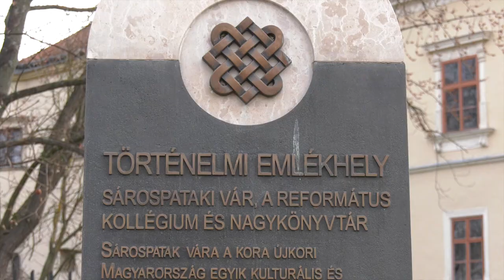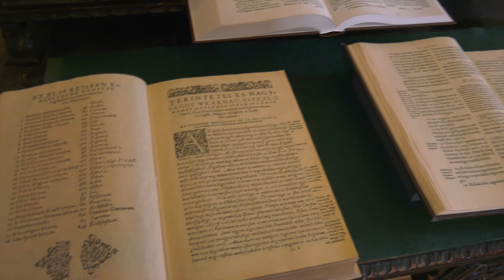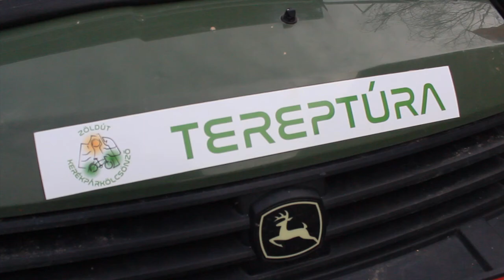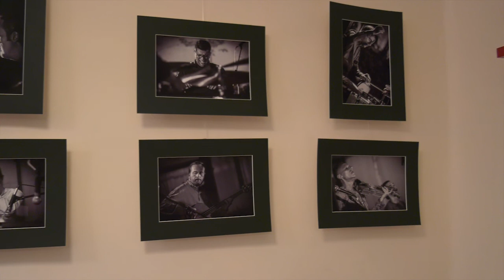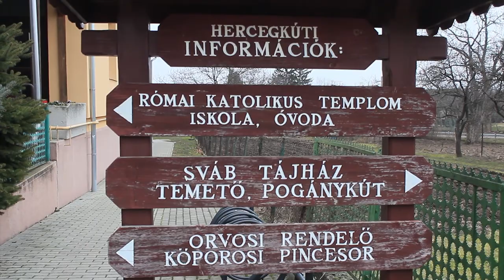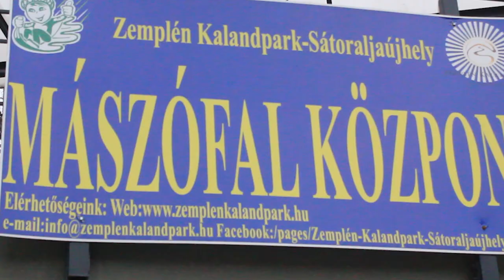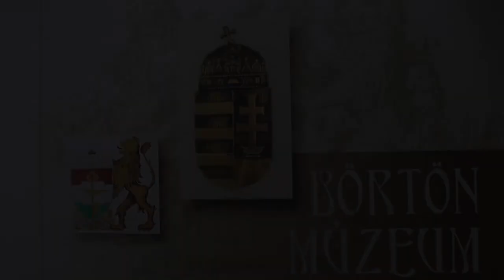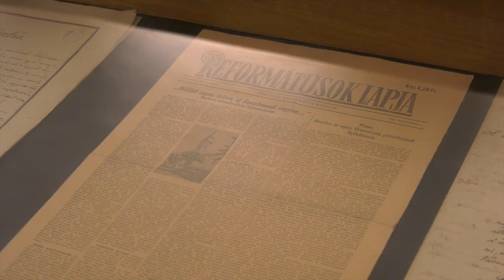Vajtó és a Világ - Sárospatak-Hercegkút-Sátoraljaújhely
Sárospatak-Hercegkút-Sátoraljaújhely volt a Vajtó és a Világ következő célja. Jó kis túra volt kalandtúraparkkal, történelemmel, sváb szalonnával, finom borokkal, sok-sok érdekességgel. Aki lemaradt volna a D1-Tv adásáról, az most itt is megtekintheti a filmet. Most is Zepter edényben főztünk, érdemes megkukkantani a főzőblogot, amit a Hotel Bodrogban forgattunk le, valamint a Hungary Card jóvoltából utaztunk. Jó filmezést mindenkinek, akinek van kedve egyszer üljön be a kocsiba, és járja végig a helyszíneket, de hagyjon rá időt, hiszen sok sok látnivaló van a térségben.:):):):)